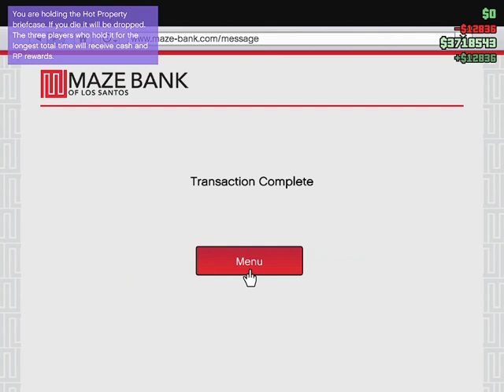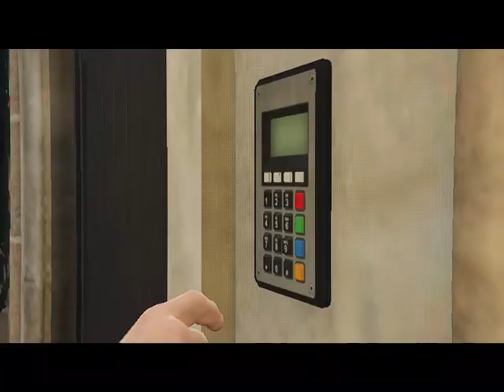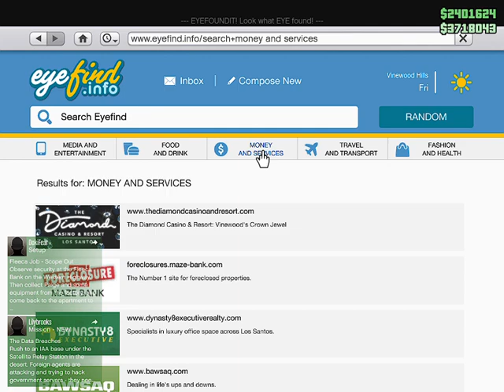GTA V Survival Cayo Perico Casino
Survival Cayo Casino